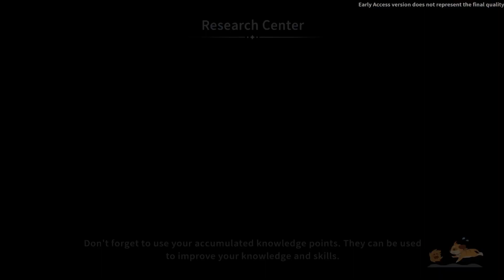Reinforcing the Bridge to The Bend and Exploring - My Time at Sandrock Early Access: Episode 53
Happy 4th of July to those in the U.S.!

This episode contains the missions A Bridge Too Far and Rock Out.

I apologize my mic started to echo around the midway point onwards in the video. I think a filter on OBS is causing it.

I will be having daily Sandrock episodes! I am hoping to have this series done by the next Sandrock update due sometime in July. The full release is on September 26, 2023.

Travel to the desert community of Sandrock and take on the role of one of the new Builders. Use your tools to gather resources, construct machines, and turn your run-down workshop into a well-oiled production facility. Save the town from economic ruin and make some new friends along the way.